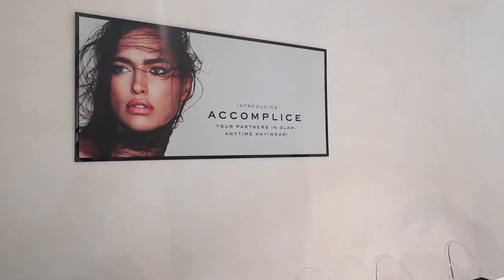WORKING W/ SUPER MODELS MAKE UP ARTIST || VLOG_095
VLOG 095
HELLO MGA KA DREAMERS
Marc Jacobs Beauty Event With
Top Beauty Influencers and Beauty Editors Here
In Dubai,
Please Continue watching.